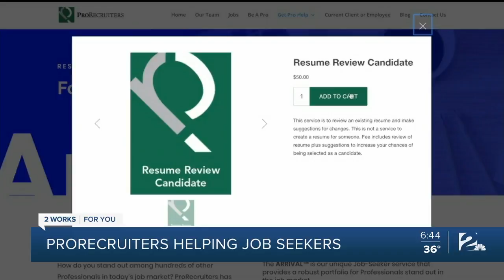Mindful Moment with Mike: Preventing 'Separation Anxiety' for Dogs